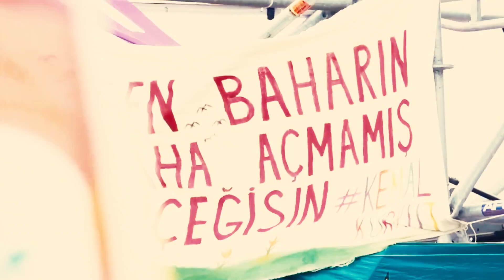Agirbest - NEWROZ 2022 Rakin û Bakin (Kurdish Rap ) Newroz pîrozbe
Gotin:Agirbest
Record:Agirbest

NEWROZ
Rêya keç û xortan vekin
Cil û bergên xweşik xwekin
Agirê newrozê gurkin
dengê stranê qet kêm nekin
Gelê Kurda bi hevre rabin
Mil û destan tev  bi hev re badin
Agirê newrozê dadin
Ji bo vî rojê  her dem şabin
Şal û şepîk lî bejna kîn (leke)
Penîyê sola  erdêxin(lêxe)
Kêf û şahî dîlan kîn
Newroz hatî sîlav kîn
Waye dîsa newroz hat
Ser sera me re hat
Pîroz bîkîn li welat
Lî bakûr, başûr, rojhîlat
Newroz hat   adar e
Cejn û kêf û seyran e
Gul vebûne bihar e
Lî her derê serhîldane

Dîsgotin
Rakin rakin rakin
Agirê newrozê rakin(Rakin)
Bakin bakin bakin
ala azadîyê bakin(Bakin)

Amed wan Colemêrg şirnek
Bedlîs Agirî  Mêrdîn Êlih
 Qers Dêrsim Çewlik Riha
Bakur başur rojhilat roj ava
Erdexan Erzîrûm Erzingan Meletî
Dîlok Semsûr Sêrt Xarpêt
Mûş îdir   bazîd gever
Agirê newrozê her derî pêket
Were were nereve û nesekine nenire binêre û bikene îro dîlane
Serê xwe xwarke lingê xwe gavke desmalê bake herkesî şaşke
Gelo yê çabe gelêmin şabe ew a wiha nabe neskine rabe
Bizvire biştexile xwe bake nesekine nebêje çi nabe

Dîsgotin
Rakin rakin rakin
Agirê newrozê rakin(Rakin)
Bakin bakin bakin
ala azadîyê bakin(Bakin)